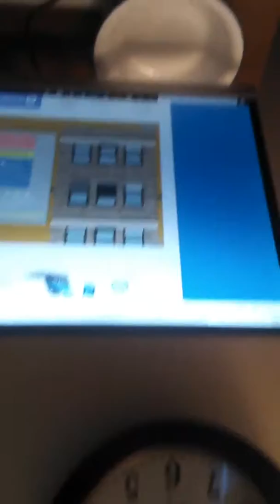Another strange vlog for you guys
Pugs